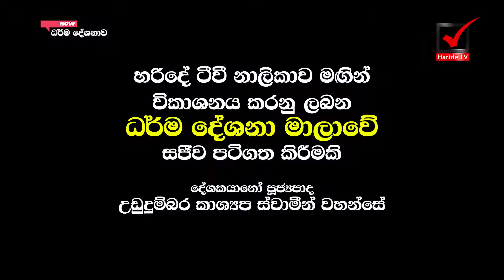Dharma Deshana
Venarable Ududhumbara Kashyapa Thero